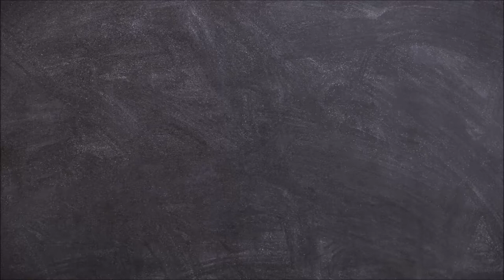Bizarre Bookshelf Huadada - Jigsaw Puzzle Timelapse - 1000 Pieces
Todays menu:
Bizarre Bookshelf
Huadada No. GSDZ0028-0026